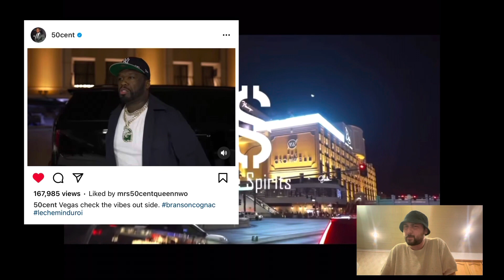50 Cent Shout Outs Young Buck And Lloyd Banks In His New Post ‘The Fans Want To See G-Unit Reunion’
50 Cent Shout Outs Young Buck And Lloyd Banks In His New Post ‘Maybe G Unit Reunion On The Way’